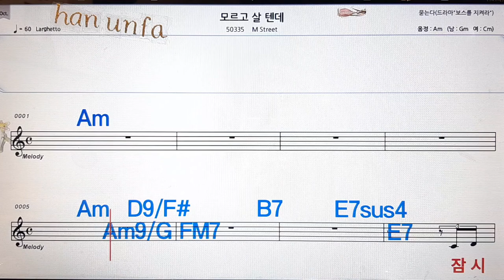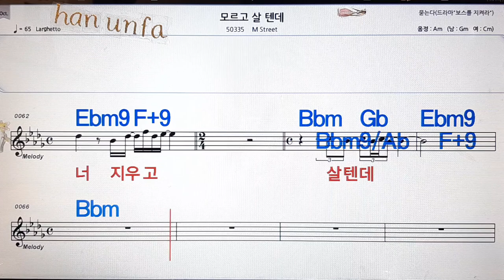모르고 살텐데/M street💋노래방, 통기타 , 코드 큰악보, 가라오케, 반주💖Karaoke, Sheet Music, Chord, MR